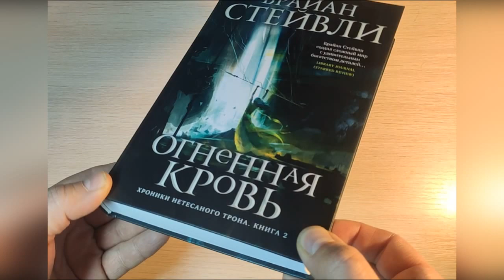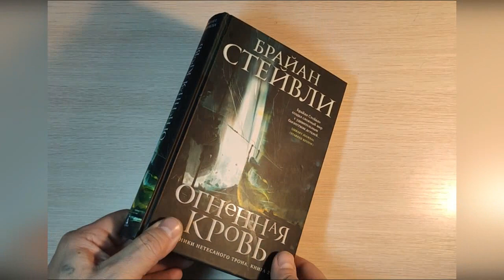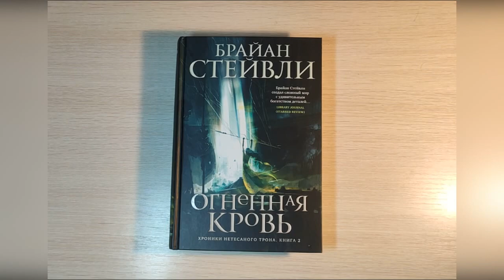Брайан Стейвли - Огненная кровь (Хроники нетесанного трона) Книга 2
Краткий обзор прочитанного.